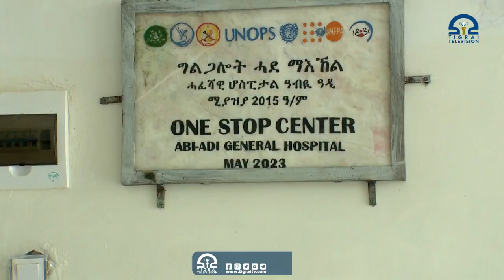ብዝተገበረ ናይ ምክልኻል ስራሕቲ ዛጊድ ብሕማም ኮሌራ ሞት ኣይተመዝገበን፡- ሓፈሻዊ ሆስፒታል ዓብይ ዓዲ ቴሌቪዥን_ትግራይ | 15 መስከረም 2017 ዓ.ም